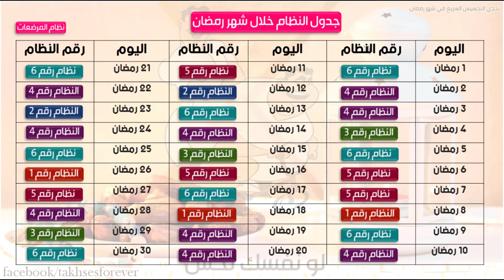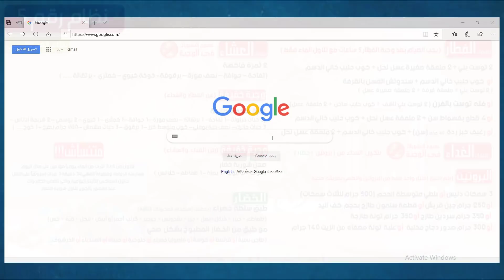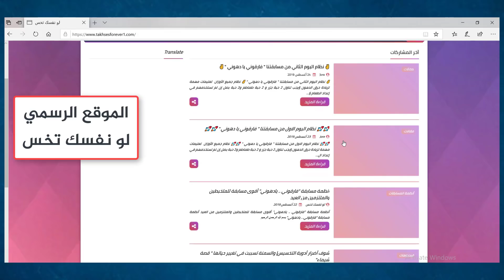الي هيتسحر صح هيخس صح | التشجيع في رمضان| نظام اليوم الثاني عشر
يتناول الفيديو الحديث عن أهمية السحور كما حثنا الرسول صل الله عليه وسلم  ‏""‏ما زالت أمتي بخير ما عجلوا الفطور وأخروا السحور"‏
عن أنس بن مالك رضي الله عنه قال: قال النبي صلى الله عليه وسلم: ((تسحَّروا؛ فإن في السُّحورِ بركةً))؛ متفق عليه , ويلجأ العديد من الناس الى إلغاء السحور بهدف سرعة انقاص الوزن وهذا غير صحيح , والبعض الأخر يتناول السحور بشكل مبالغ فيه وهذا ايضا غير صحيح , ولكن الصحيح هو اتباع نظام غذائي متزن للحصول على نتيجة رائعة خلال الشهر المبارك , ويتناول الفيديو ايضاً شرح نظام اليوم الثاني عشر من تحديات شهر رمضان